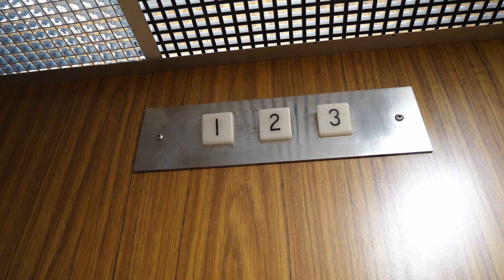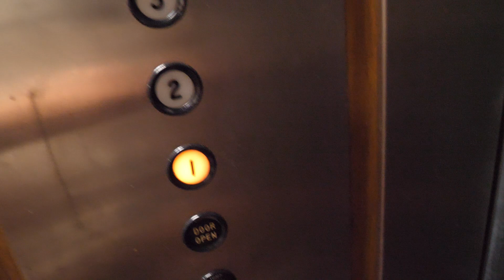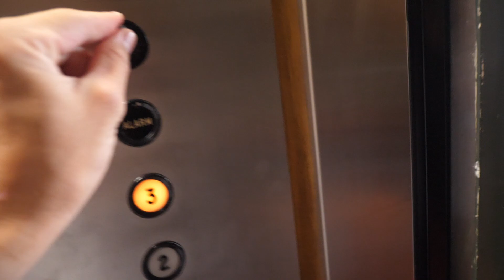Dover classic hydraulic elevator @ 110 Madison Building, Tampa, Florida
Elevator Specifics
• Address: 110 East Madison Street, Tampa, Florida (Downtown)
• Elevator brand: Dover Elevator from the 70s
• Button type: Traditional
• Hydro/traction: Hydraulic passenger
• Capacity: 2500
• Year: 1976
• 2/5 [Rarity]